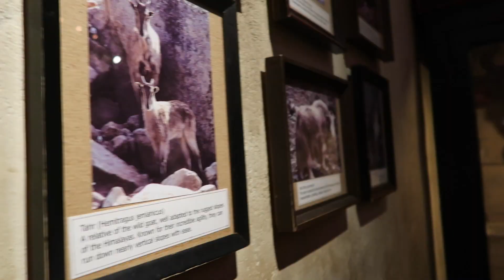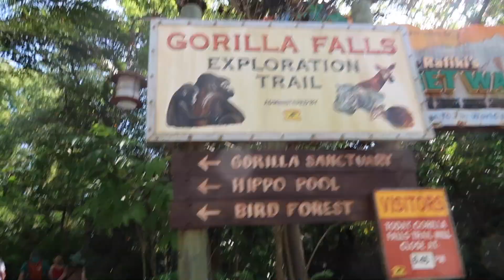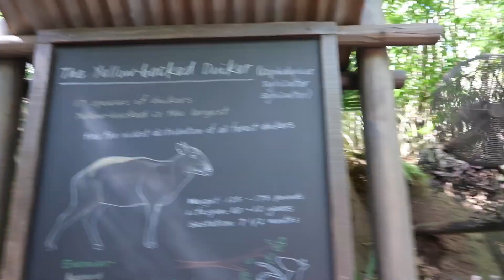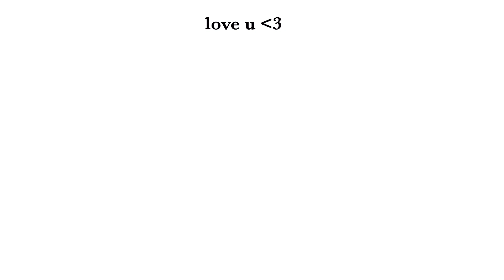"typical" day on the disney college program vlog (park day before work)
hello!
welcome back to my dcp diaries! today I wanted to show you the beauty of the dcp and how I quite often have a park morning before work! I'm still mind blown that this is my reality, what a life we're living :) hope you enjoy the vlog!

love u,
camille 🤍